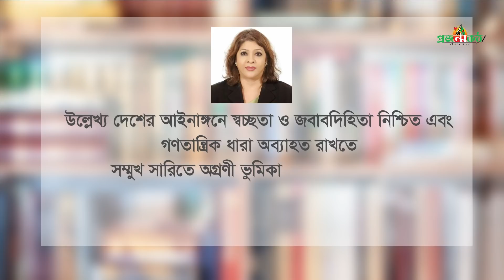জাতীয় চিত্রশালা মিলনায়তনে রুলা পুনর্মিলনী অনুষ্ঠিত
রাজশাহী ইউনিভার্সিটি ল’ অ্যালামনাই  অ্যাসোসিয়েশনের (রুলা) পুনর্মিলনী অনুষ্ঠিত হয়েছে। রোববার (১২ মার্চ) সন্ধ্যায় রাজধানীর শিল্পকলা একাডেমির জাতীয় চিত্রশালা মিলনায়তনে পুনর্মিলনী অনুষ্ঠানে যোগ দেন রুলা সদস্যরা। সভায় সভাপতিত্ব করেন দেশের রুলার প্রথম নারী প্রেসিডেন্ট অ্যাড. নাহিদ সুলতানা যুথী। সভা সঞ্চালনা করেন রুলার সাধারণ সম্পাদক এম. আশরাফ আলী।